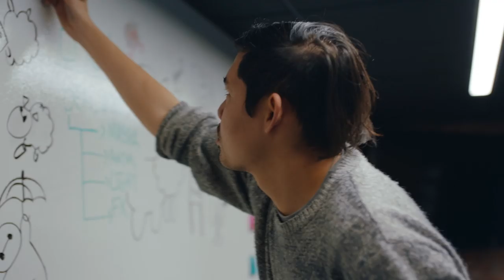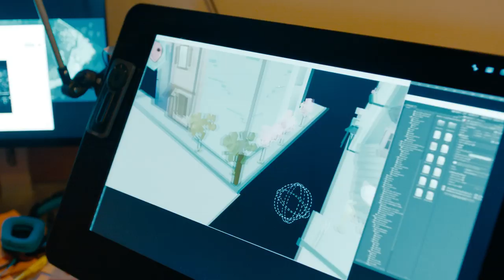Unity wins its first Technology and Engineering Emmy® Award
We’re thrilled that the technical achievements powered by Unity and demonstrated in Disney Television Animation’s ‘Baymax Dreams’ were celebrated by The National Academy of Television Arts and Sciences.

The series of broadcast quality shorts, based on the Emmy Award-nominated television series, “Big Hero 6 The Series,” were created significantly faster in real-time compared to a traditional offline production cycle and aired on Disney Channel, YouTube, and the DisneyNOW app.

Take a look behind the scenes of how Baymax Dreams was created